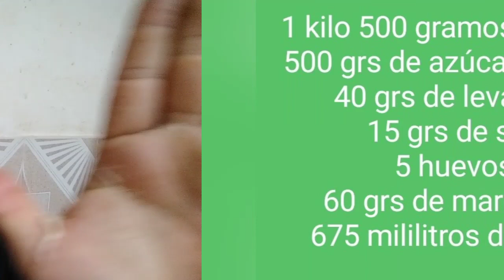como hacer almejas rellenas de crema pastelera,muy sencillas